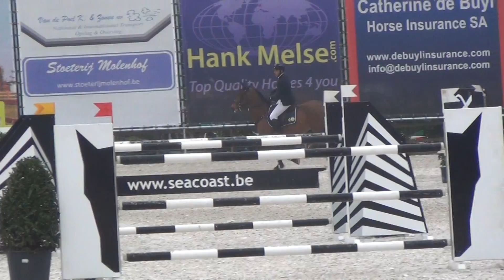Vici R = Darco X Cassini I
Jumping Bonheiden 2016 $$